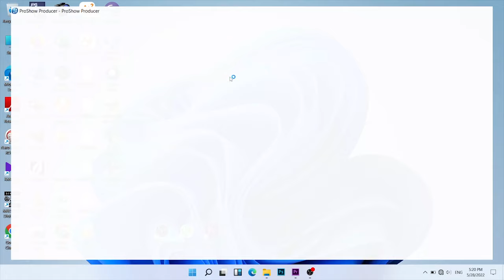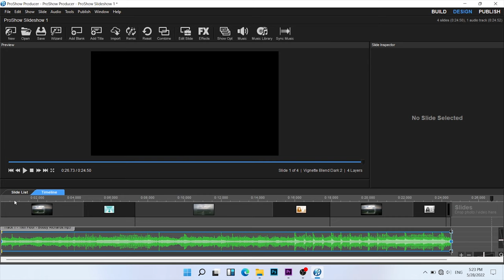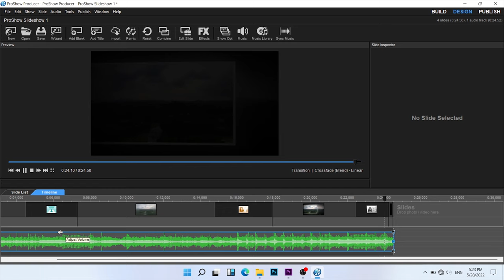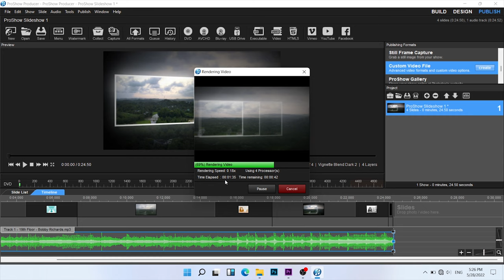Simple Slide Show in ProShow Production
Ultimate Gaming, Tests Experience and Experiments.